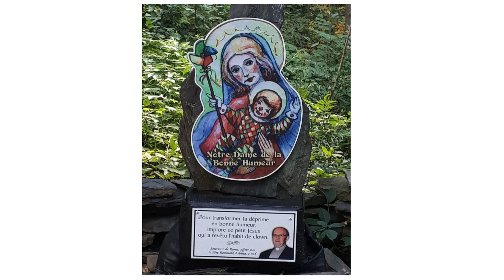Toune de breakup vraiment triste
Love hurts beaucoup
Musique et paroles: Mathilde Diotte